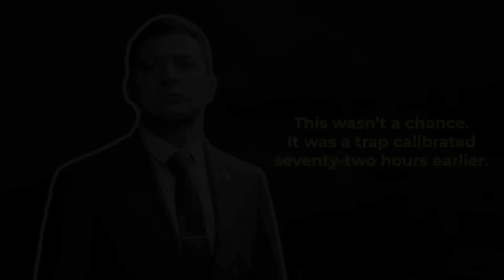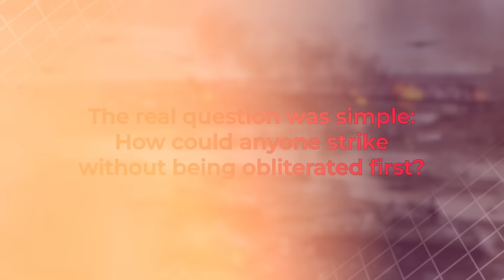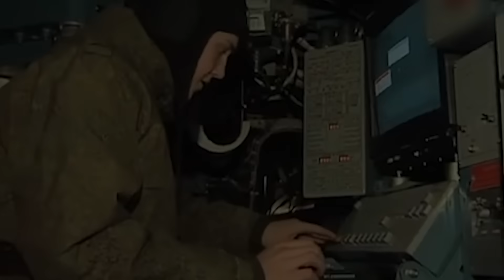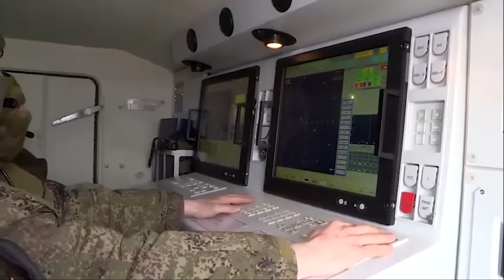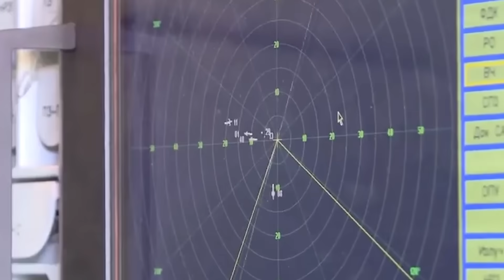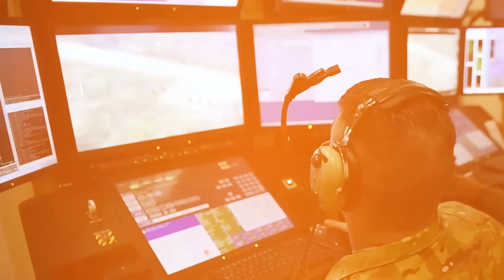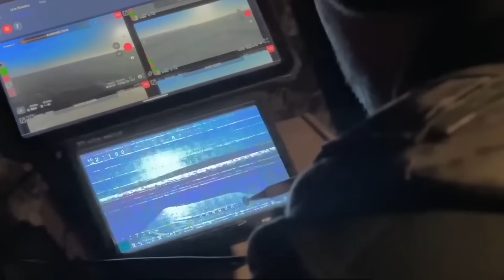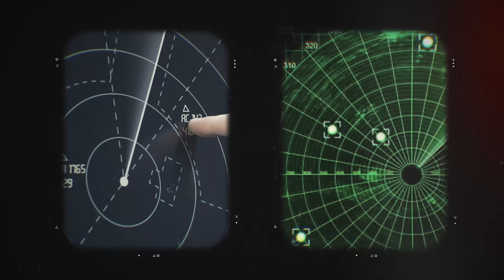The $6,000 Drone Ambush That Erased a $20 Million Convoy | Ukraine’s Rainstorm Trap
Yesterday’s ambush on the Donuts River changed the face of modern warfare. Twelve cheap Ukrainian FPV drones, costing less than $6,000, turned a storm into a deadly trap that wiped out a twenty-truck Russian convoy in just seven minutes. Using AI flight paths and weather as camouflage, a young engineer outsmarted advanced radar systems and destroyed millions in supplies. This wasn’t luck; it was strategy, precision, and the future of combat unfolding in real time.